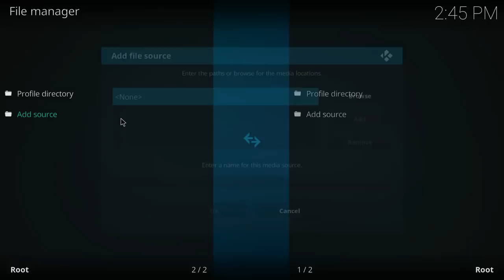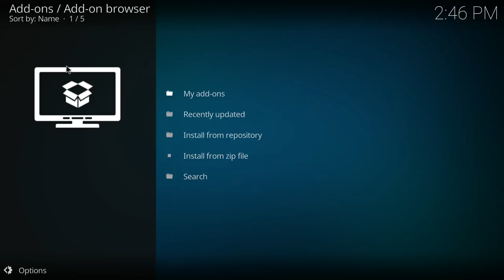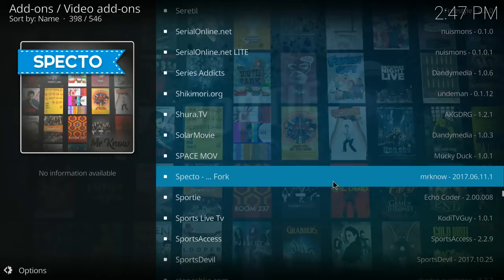How to Install Specto on Kodi - Free Movies and TV Shows *Stranger Things*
Learn how to installl Specto to view Free Movies and TV Shows. You can watch Stranger Things or any TV Show or Movie you want. If you run into the dialog box asking to verify with a website URL all you have to do is visit the website from your phone and click on "I am not a robot" and the show will proceed. (Need to make sure the phone is on same WiFi as Kodi.